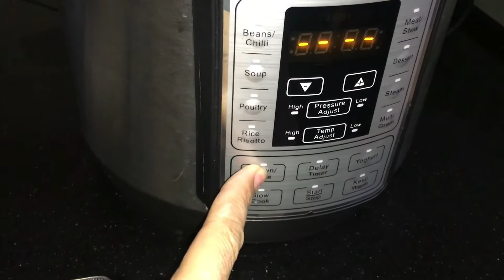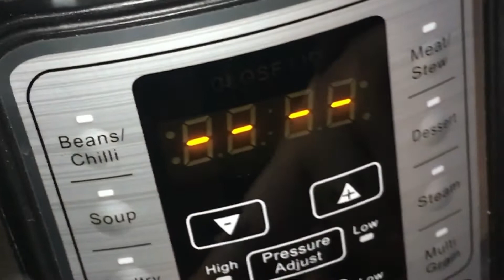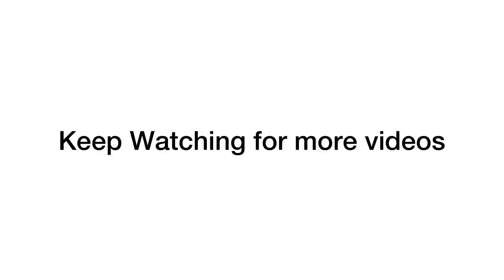Tasty and delicious khichri for patients ....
Low calorie,easy to digest and easy to cook.